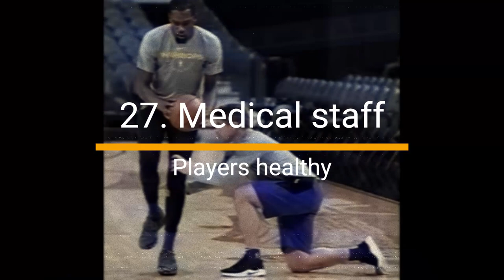61+ Stephen Curry Fresh Power Golden State Warriors | GSW Daily | Warriors News | Draymond Green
61+ Stephen Curry Fresh Power Golden State Warriors | GSW Daily | Warriors News | Draymond Green